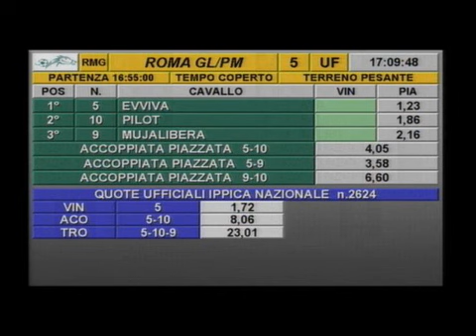rm 20151020 05 p ferro